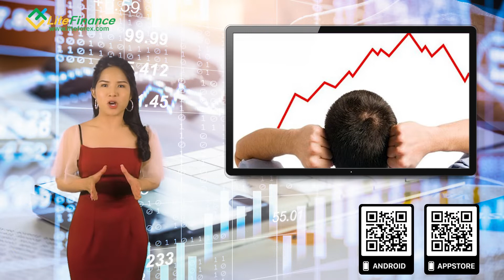Quản lý rủi ro trong đầu tư forex (phần 2) | Học Forex